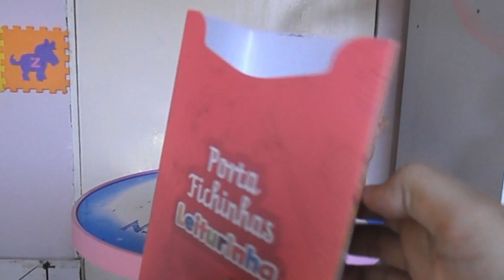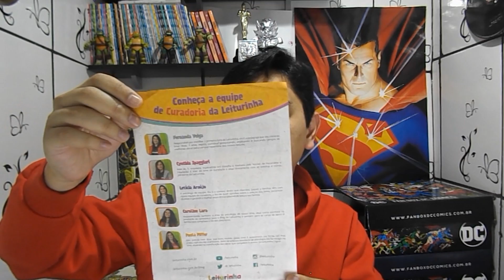UNBOXING LEITURINHA JUNHO 2017 - INVASÃO ORIENTAL #2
As crianças também merecem um espaço aqui no The Nerd, desta vez trazemos Leiturinha um serviço de Assinatura Literária para crianças!

Cupom:CHARLESMINORUYAMAGIS

Ao utilizar esse cupom ou link você receberá 50% de desconto em 1 mês, diluídos entre os 6 meses contratados, nos planos UNI e DUNI. (O desconto não se aplica nas adesões mensais e trimestrais).